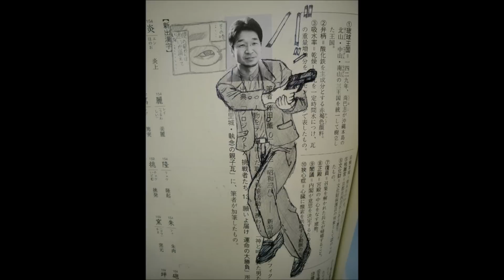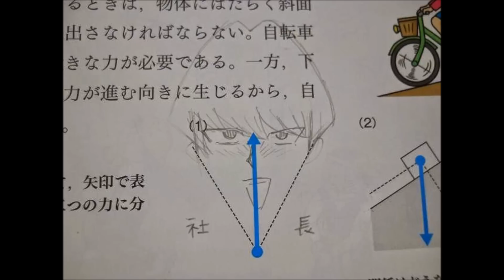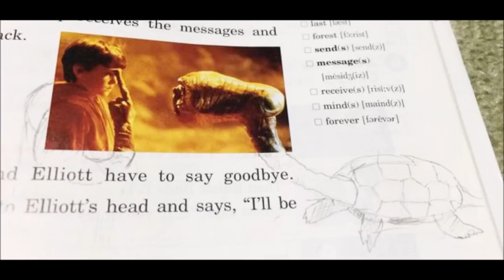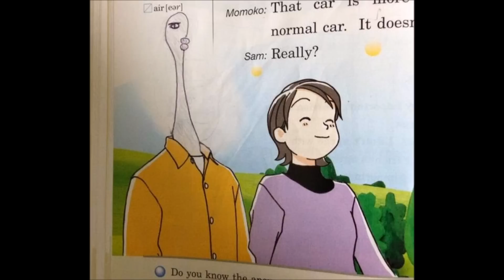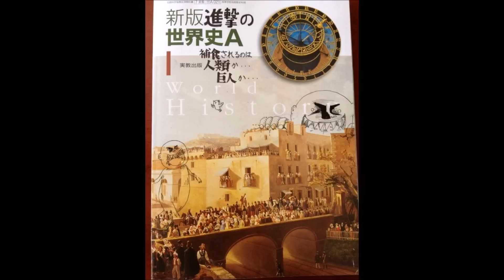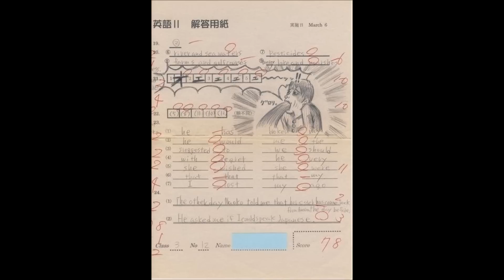【衝撃！】子どもが教科書に描いたイラストがヤバすぎると話題！想像力が爆発！！ある意味天才？センスの有る教科書の落書き②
誰もがやったことがある教科書の落書き。

教科書は僕らのキャンパス！！

秀逸な落書きをまとめてみました。

【衝撃！】子どもが教科書に描いたイラストがヤバすぎると話題！衝撃写真まとめ！！

【閲覧注意】子どもが描いたイラストがヤバすぎる・・・凄すぎると話題！衝撃写真集！！【衝撃】

【驚愕】よく見ると とんでもない画像　不思議な画像・写真まとめ【一部閲覧注意】